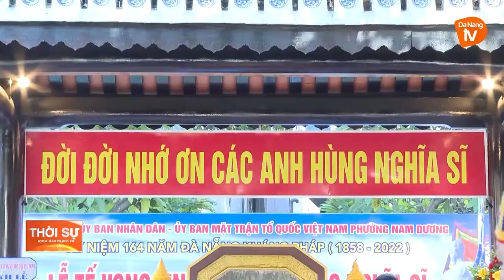LỄ TẾ NGHĨA TRỦNG PHƯỚC NINH